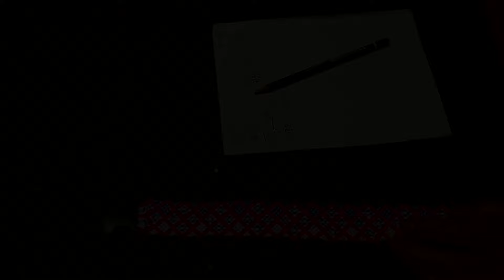Bunte Knoten, Fadenlänge und mehr